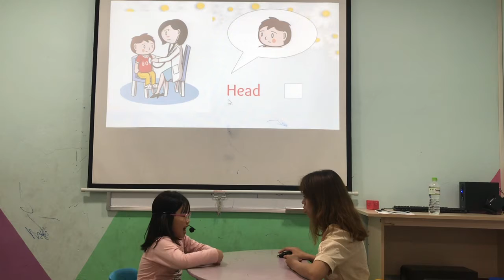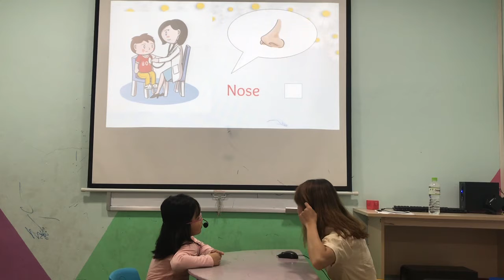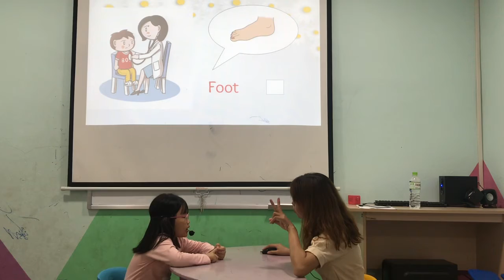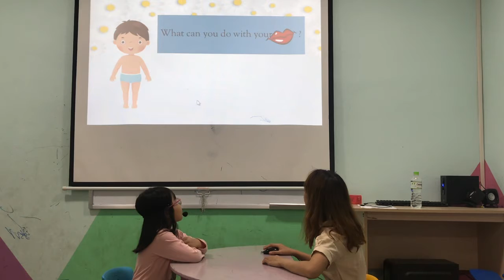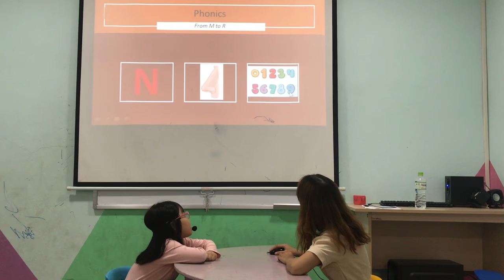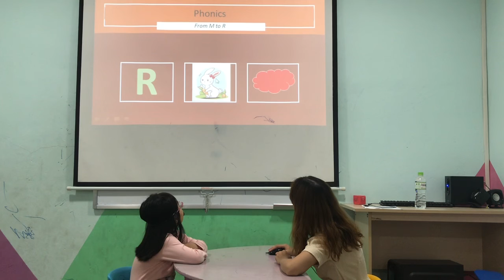Rosie_ Monkey 9_ Speaking test 1/11/2020_ Level A3